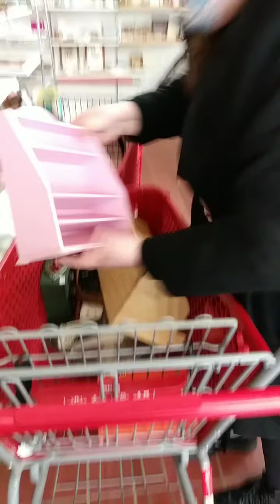Budget Witchery-Thrift Store Shopping for Altar Supplies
Join Juelz, Steph and Alyssa as they rummage through the Thrift store looking for Witchy items.